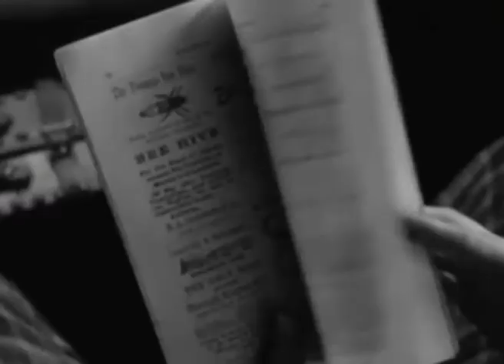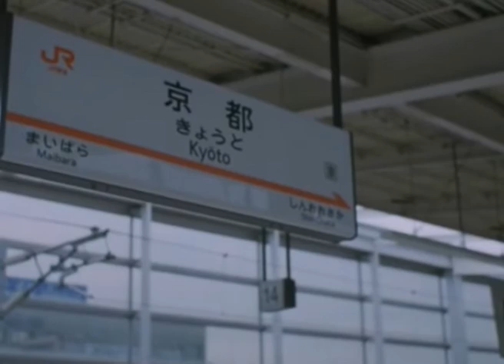Un viatge en tren Marc Angles B3